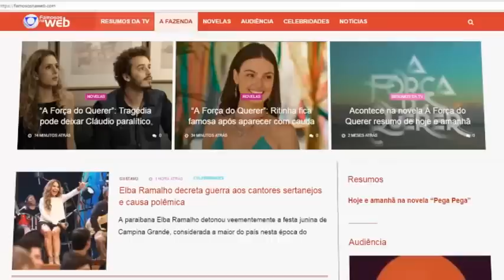Evangélicos, Wesley Safadão e sua esposa se batizam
Locução & Produção Ivan Aquino

Informação com Profissionalismo e credibilidade